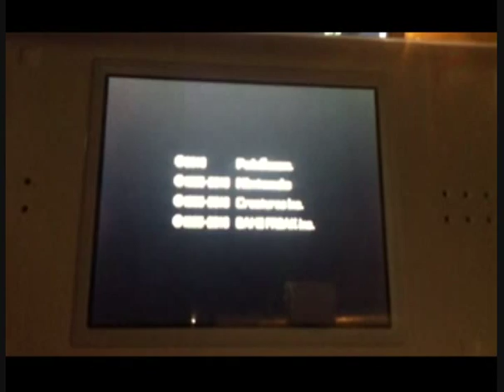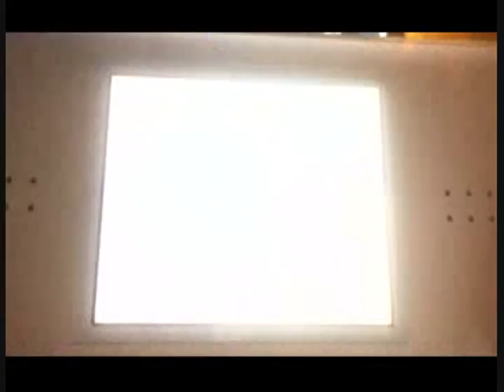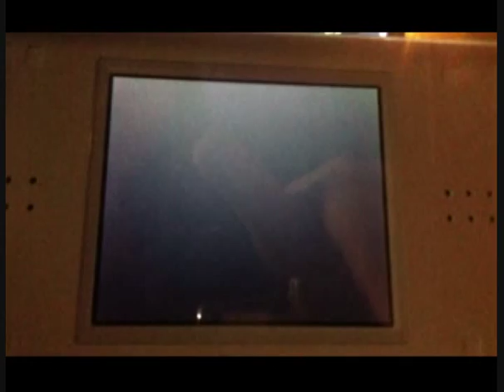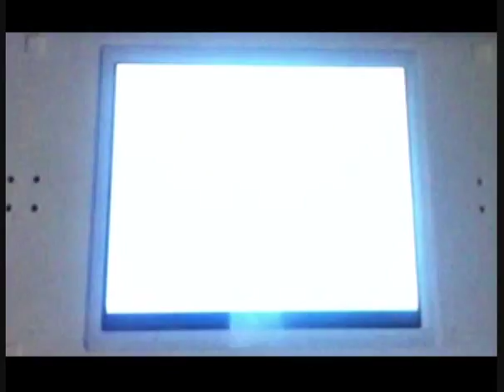[LIVE] Shiny Lugia in Pokemon SoulSilver After 4255 SRs!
First, I'd like to say, sorry about the horrible video quality.

Second, I am soooo happy about this. Shiny Lugia is beautiful, and amazing. I forgot to show that there was no cheating device, as I was very excited to find my first live, and first full odds shiny. You'll just have to have a little faith in me not being a cheater.

All credit for the song used in the beginning of my video goes to GlitchxCity, and if you want to hear more amazing remixes like her "Lugia's Song" remix, click the link here!